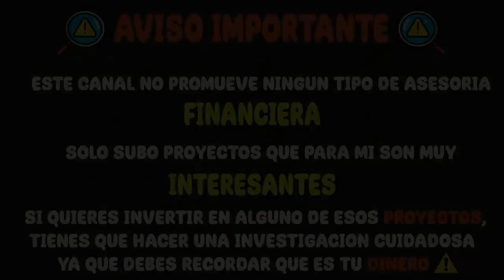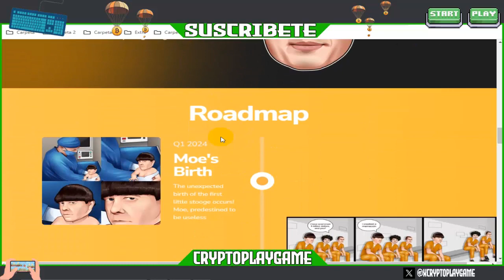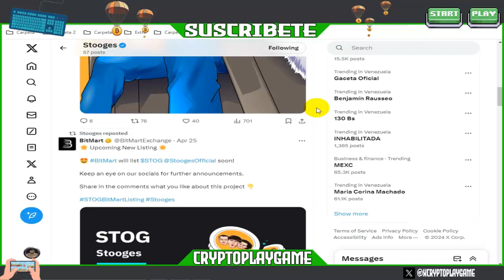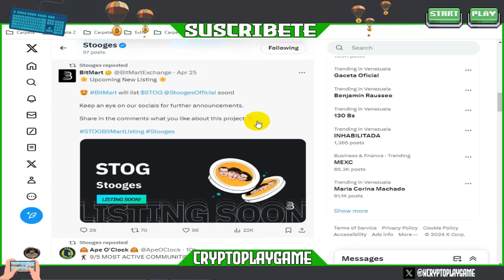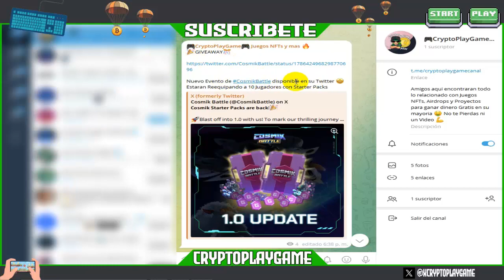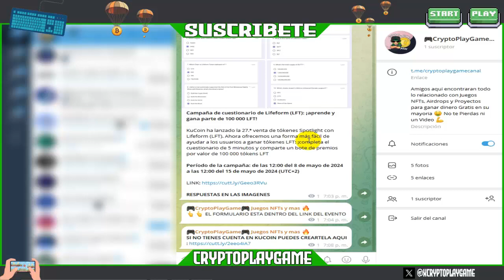🪂AIRDROP THREE STOOGES🪂 NUEVA MEMECOIN REPARTIENDO TOKENS $STOG GRATIS 🤑 PARTICIPA YA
Bienvenidos a mi Canal "ṤʋṣċƦȋɓɜŧɜ"  Amigos un Nuevo Proyecto MEMECOIN repartiendo sus tokens $STOG por solo participar en su AIRDROP GRATIS 🔥 espero les guste el video

⚠️ ¡Advertencia! ⚠️

                                      (0 0)
                         --oOO- (_) ---oOO--
                                  ooO Ooo
sεяα dεnunciαdα.